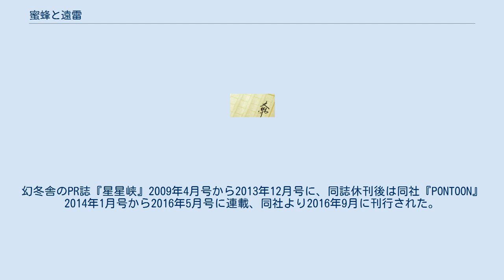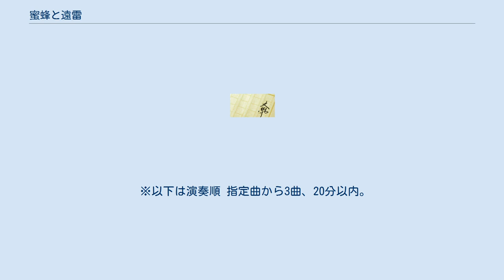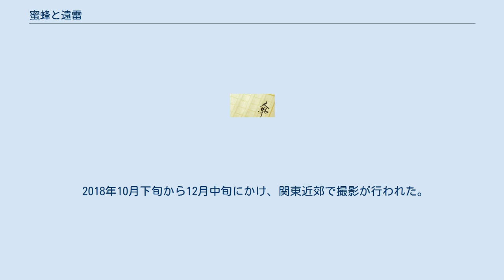蜜蜂と遠雷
『蜜蜂と遠雷』（みつばちとえんらい）は、恩田陸の長編小説である。
幻冬舎のPR誌『星星峡』2009年4月号から2013年12月号に、同誌休刊後は同社『PONTOON』2014年1月号から2016年5月号に連載、同社より2016年9月に刊行された。
国際ピアノコンクールを舞台に、コンクールに挑む4人の若きピアニストたちの葛藤や成長を描いた青春群像小説。
第156回直木三十五賞、第14回本屋大賞ダブル受賞作。
 リーディング・オーケストラコンサート第一弾は2018年1月、第二弾は2018年5月、第三弾は2019年8月に上演。
 松岡茉優主演で映画化され、2019年に公開。
 音楽コンクールをそのまま、予選会から本選までのすべてを小説として書くという着想を得たが、かなり難しく2009年に書き始めるまでに5年かかったという。
ピアノコンクールを舞台として、それぞれの関わりと過去と進行を描く青春群像小説。
3年に1回、開催される浜松国際ピアノコンクールへ2006年第6回から2015年第9回まで、途中からは執筆に並行して、4度取材。
毎日、会場の座席で午前9時から夕方までピアノ演奏を聴き続けたことが、この小説に結実した。
物語の中で、「才能とは何か」を問う。
演奏を聴き、才能というのは「続けられる」ことで、あらゆる仕事に共通し、ある種の鈍感さ、しぶとさを持った人が才能のある人だと思ったという。
 2017年（平成29年）、第156回直木三十五賞、第14回本屋大賞を受賞する。
直木賞と本屋大賞のダブル受賞および同作家2度目の本屋大賞受賞は、史上初である。
また第5回ブクログ大賞で小説部門大賞も受賞している。
 2019年10月には続編『祝祭と予感』も刊行された。
 (以下、原作より引用) 自然の中の音楽が聴けるように、「音を外へ連れ出す」ことのできる音楽を、演奏できないだろうか。
 小説の展開のようにバルトークのピアノ協奏曲第3番ホ長調を本選で選んでくる出場者は、国際的には極めて少ない。
2018年現在第3番を選んで国際ピアノコンクールで受賞したピアニストはイタリアのファビオ・ロマーノくらいである。
予選会については、現実との大きな齟齬はない。
現在はヴィデオと書類で審査できるため、国際オーディションを華やかに開催する国際コンクールはかつてより少ないものの、存在しないわけではない。
 3年ごとの芳ヶ江国際ピアノコンクールは今年で6回目だが、優勝者が後に著名コンクールで優勝することが続き近年評価が高い。
前回の書類選考落選者オーディションで、参加した出場者がダークホース的に受賞し、翌年には世界最高峰のS国際ピアノコンクールで優勝したため、今回は大変な注目を集めていた。
オーディションの5カ国のうちパリ会場では、「不良」の悪名の審査員3人は凡庸な演奏を聴き続け、飽きて来ていた。
そこへ、これまでにない今年逝去の伝説的な音楽家ホフマンの推薦状で、「劇薬で、音楽人を試すギフトか災厄だ」と、現れた少年、風間塵は、破壊的な演奏で衝撃と反発を与える。
議論の末、オーディションに合格する。
 そして日本の芳ヶ江市での2週間に亘るコンクールへ。
塵は師匠の故ホフマンと「音を外へ連れ出す」と約束をした。
自分では、その意味がわからず、元・天才少女の栄伝亜夜に協力を頼む。
亜夜は塵の演奏を聴いていると、普通は音楽は自然から音を取り入れるのに、彼は逆に奏でる音を自然に還していると思った。
「ジュリアードの王子様」ことマサル・カルロス・レヴィ・アナトールは子供のころピアノに出会わせてくれたアーちゃん（亜夜）を出場演奏者に見つけ再会する。
3人の天才と楽器店勤務のサラリーマンで年長の高島明石のピアニストたちが、音楽の孤独と、競争、友愛に、さまざまに絡み、悩みつつ、コンクールの1次2次から3次予選そして本選へ、優勝へと挑戦し、成長して、新たな音楽と人生の地平を開く。
 以下の審査員3人とも、音楽界では、素行はやや良くない「不良」で通っており、毒舌で知られる。
 ※以下は演奏順 指定曲から3曲、20分以内。
 指定曲から3曲以上と、コンクール用作曲架空課題曲「春と修羅」（自作するカデンツァ部分もある）、40分以内。
 1次・2次予選で演奏した曲以外の任意の曲で自由に構成、60分以内。
 指定のピアノ協奏曲からオーケストラと...